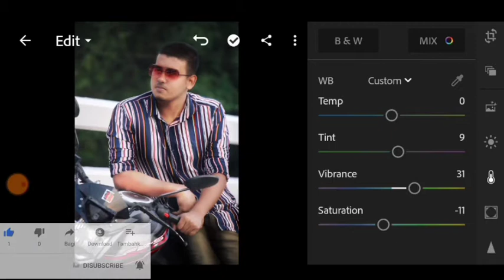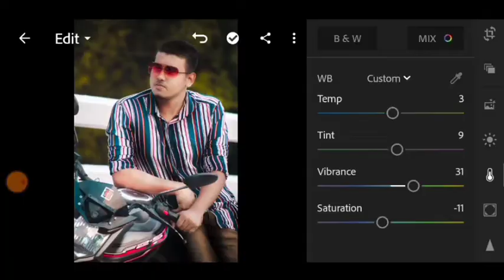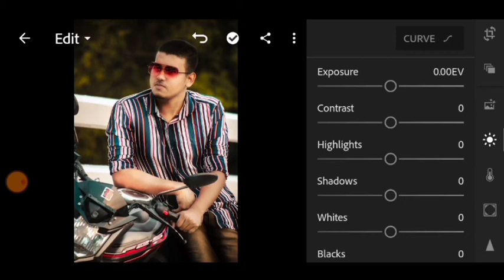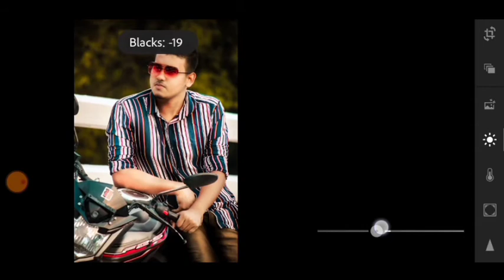Mobile Photo Editing Full Tutorial Part 2 // Moody Brown Preset in Lightroom App.